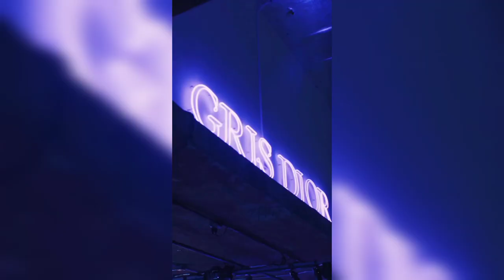JENNNA ORTEGA NEW INTERVIEW VIDEO FOR GRIS DIOR